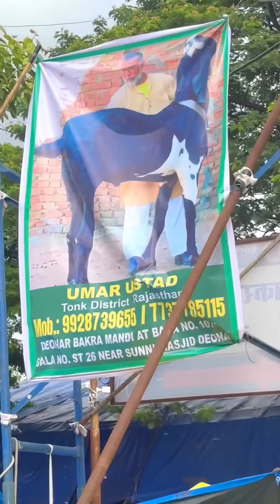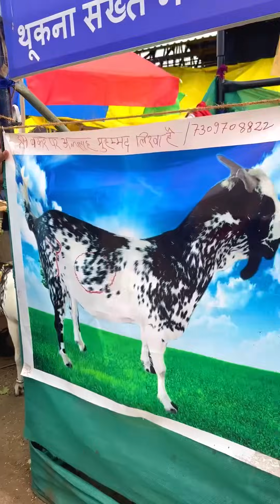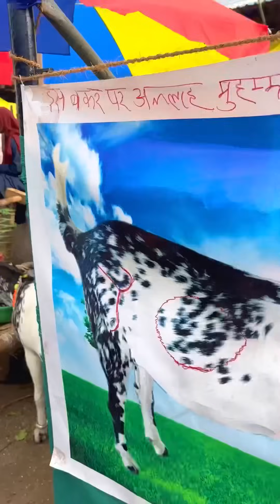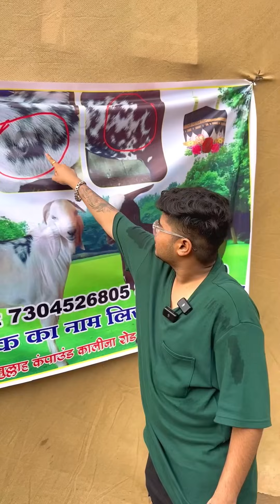200 Kg Ka Bakra 😱🔥 In Govandi Ke Mandi Me 😯|Kanda Lovers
200 Kg Ka Bakra 😱🔥 In Govandi Ke Mandi Me 😯|Kanda Lovers|